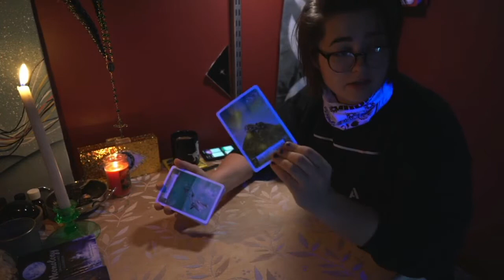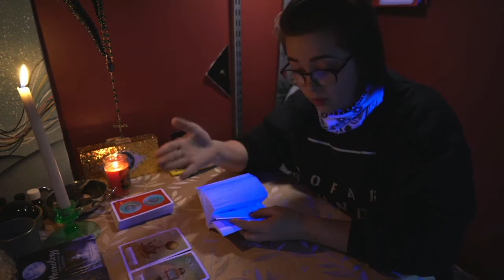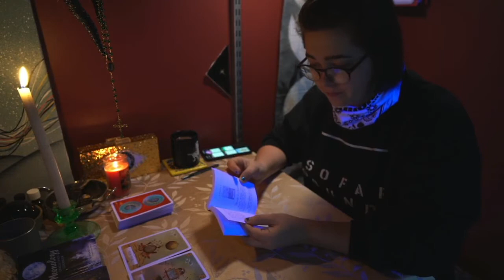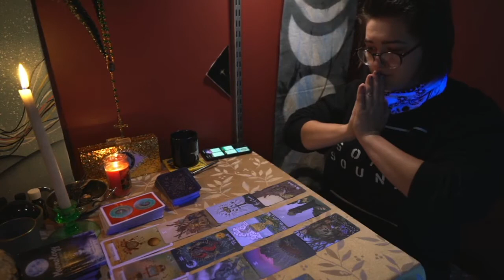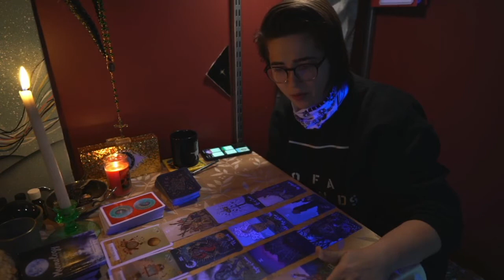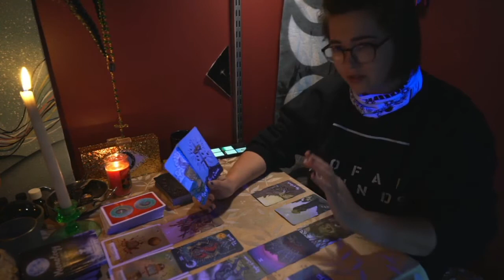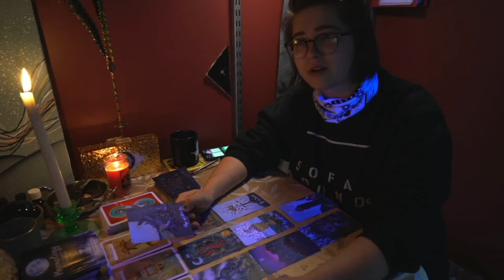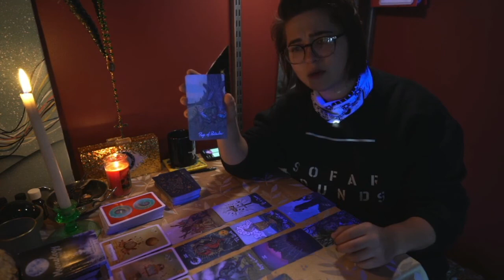Understanding Motive/Desire (Jan 6)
Recommended Listening:
'Why' by Dominic Fike

Superficial layers of our motives/desires are really coming to the surface now. You're meant to see and understand better where you have been blindly led to chase something that glitters, but that isn't in your best interest. Take a step back and reevaluate what success looks like to you. This revelation is coming with some brand new energy meant to guide you on your path. At the same time, it is aligning your heart and mind in profound ways. Honor your feelings at all times and take care.

Grace